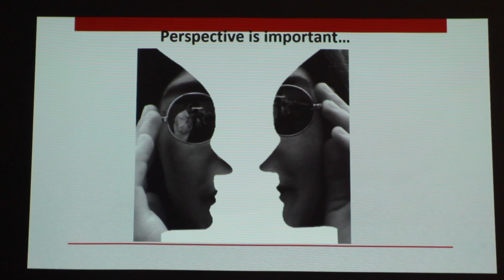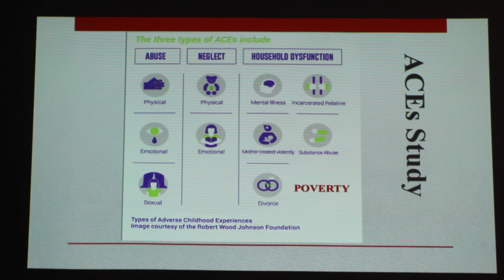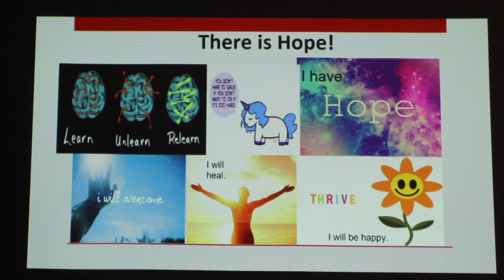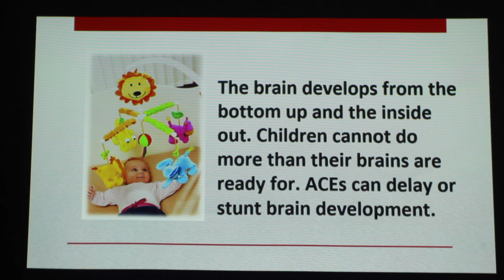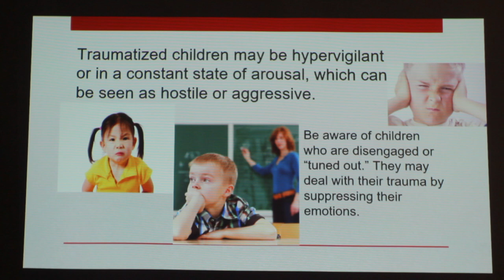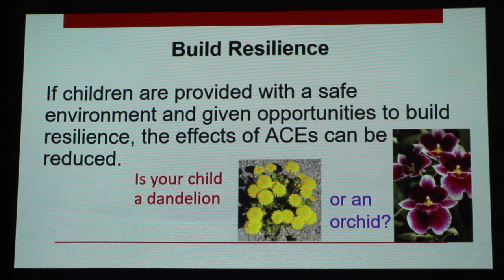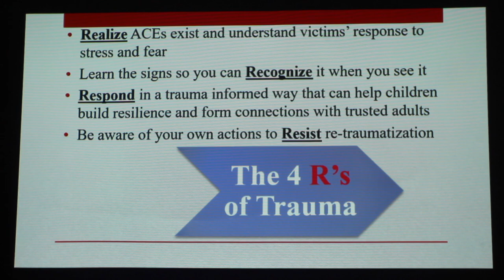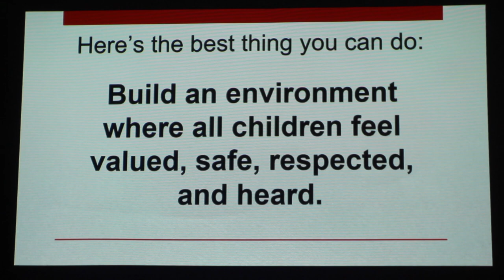The Impact of Trauma on Our Community | CASA SHaW & Resilient Youth of Somerset Presentation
This presentation from Resilient Youth of Somerset was given by CASA SHaW's Executive Director.